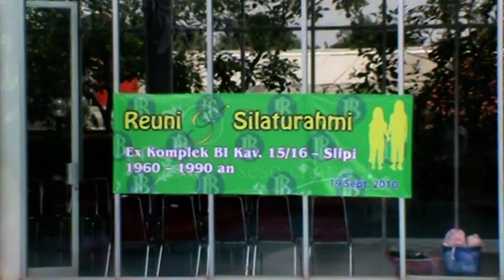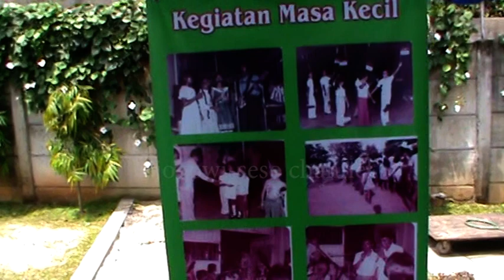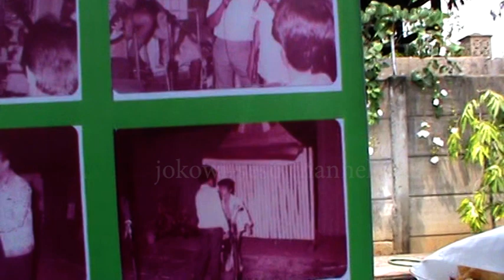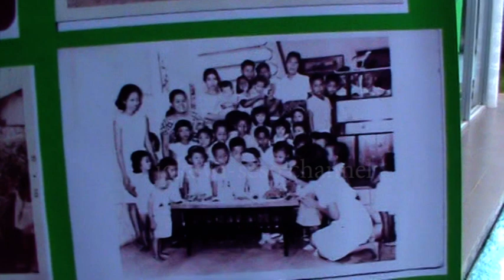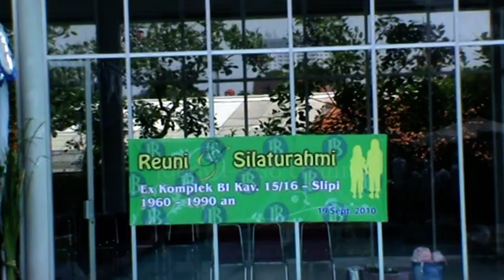Reuni keluarga besar ex penghuni thn 60 s/d 90 komp Bank Indonesia kavling 15/16 Slipi Jakarta Barat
Acara ini adalah reuni dan silaturahmi keluarga besar ex penghuni kompleks Bank Indonesia kavling 15/16 tahun 1960 sampai dengan tahun 1990an.
Acara diadakan tanggal 19 September 2010, di Komplek Alea Town House Jakarta Selatan kediaman Wiwiek Agoeng.